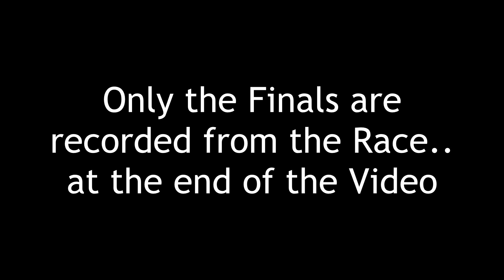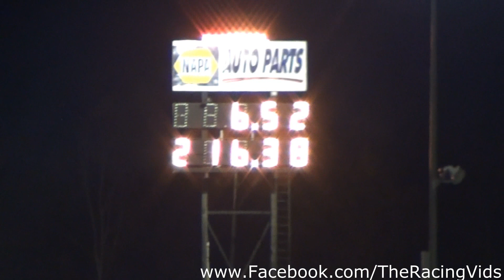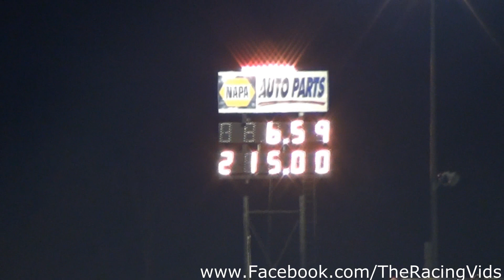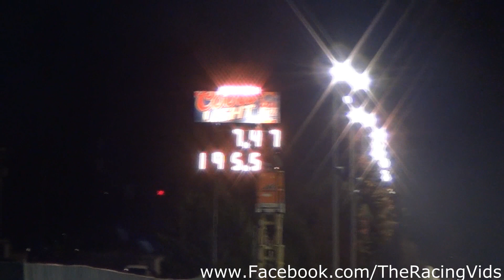Import vs Domestic Test Session and Final Rounds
These are all the clips I have